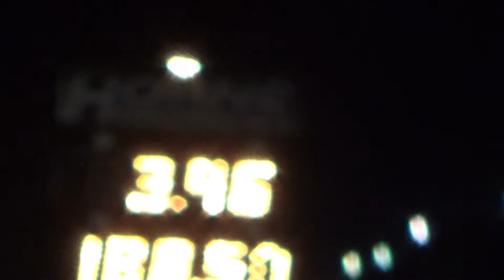Radial vs the World Elims2 & FINALS Takedown II 5 28 16 1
Radial vs the World Elims2 & FINALS Takedown II 5 28 16